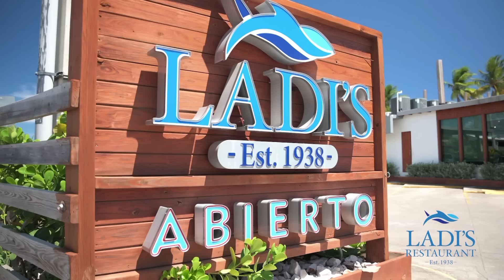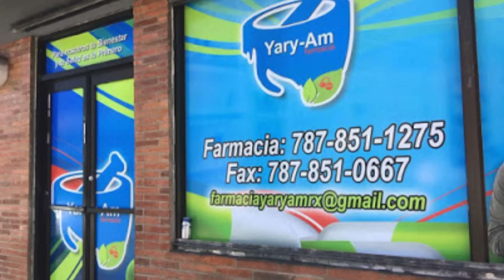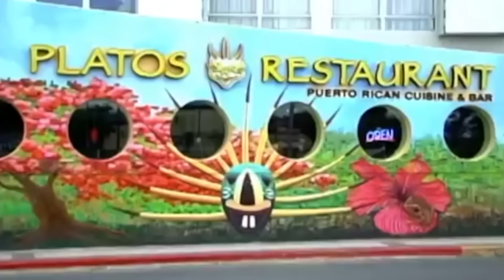SLL3036 WWC SABADO 9 MARZO 2024